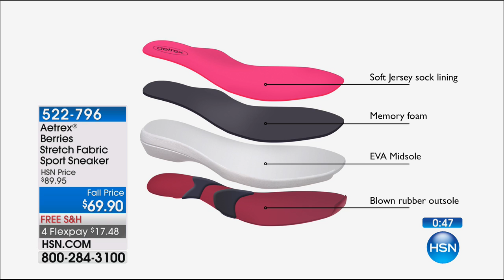Aetrex Berries Stretch Fabric Sport Sneaker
You live a healthy lifestyle. You eat the right foods (most of the time) and try to stay fit and active, but have you ever thought about what all those...